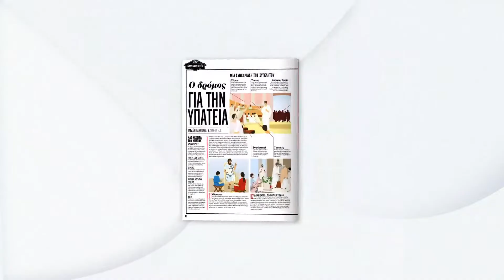Ο "Φ" του Σαββάτου - 02/03/2019